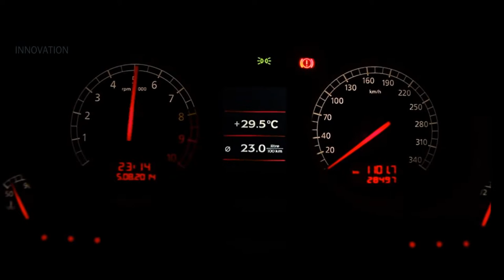LAMBORGHINI GALLARDO Short Film | Brutal Rev | Insane Sound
Lamborghini Gallardo short film